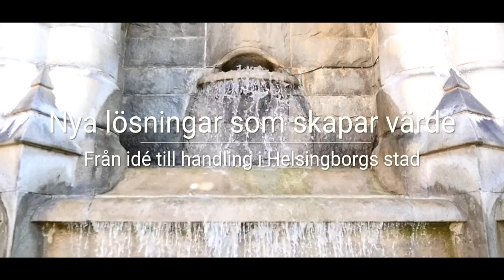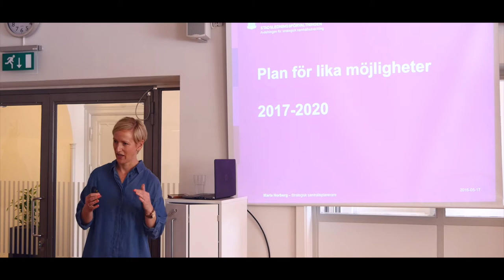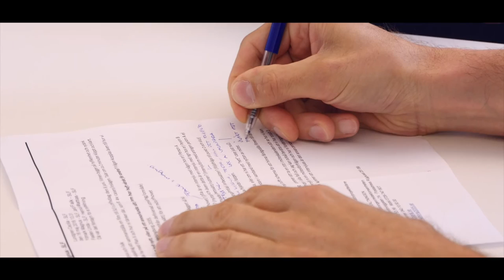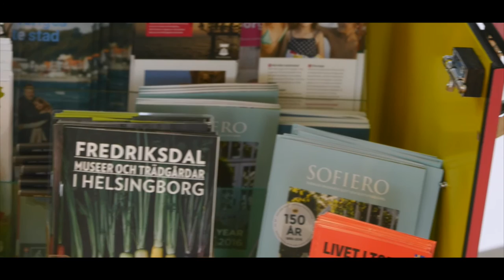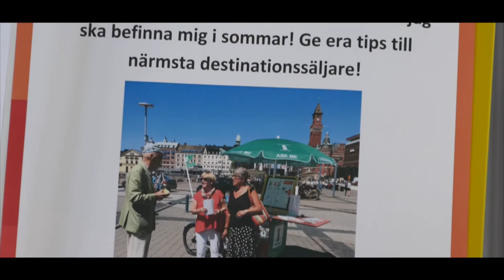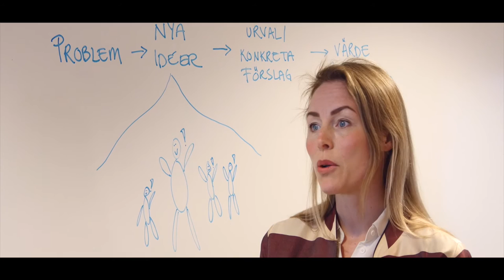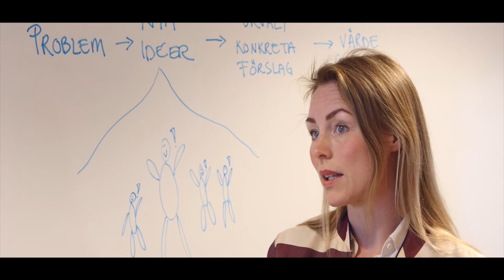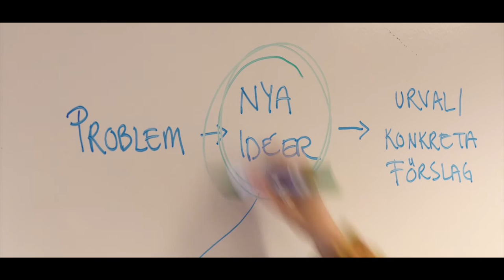Nya idéer: Lösningar som skapar värde - del 1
Hur ska vi tänka och göra nytt för dem vi finns till för? Det är en utmaning som handlar om att våga. Men det handlar också om att vara nyfiken, byta perspektiv och tänka tillsammans…. Och det är viktigt att vi inom staden tänker och gör nytt för dem som de finns till för.